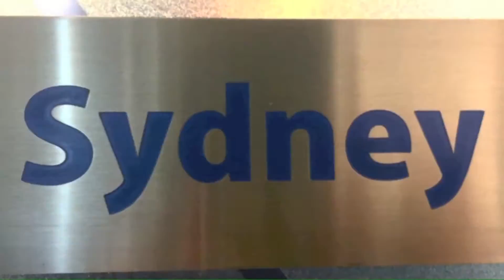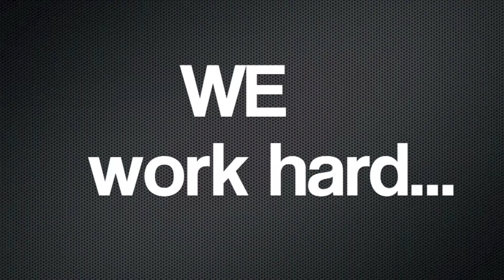Navigos Search through your lens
Ở Navigos Search, điều mà chúng tôi có nhiều hơn một công việc thú vị và môi trường chuyên nghiệp đó là 1 gia đình thật lớn. Nơi đây chúng tôi cùng đồng hành vượt qua những thử thách để mang những nhân tài đến với khách hàng thân yêu. Và đây cũng là nơi chúng tôi cùng nhau tạo ra những tiếng cười, những giờ phút thư giãn thoải mái với những người anh, người chị, người bạn để xua tan áp lực của bộn bề công việc.

Mai và Ngân đã tham gia cùng gia đình lớn của chúng tôi trong 2 tháng với vai trò Marketing Intern. Kết thúc kỳ thực tập, 2 bạn đã cùng nhau hoàn thành một món quà rất ý nghĩa dành cho tập thể Navigos Search, cũng là những kỷ niệm mà hai bạn cùng nhau ghi lại trong thời gian thực tập tại đây. Chúng tôi rất tự hào để chia sẻ điều này cho cả thế giới:  WE ARE NAVIGOS SEARCH!

At Navigos Search, we are a big family besides having the most interesting jobs with an exciting and professional working environment. This is the place that we overcome challenges to bring the best people to our prestigious clients. And this is also a second home where we bring laughter and joyful moments to each other whom we love as sisters, brothers, and friends.

We recently have Mai and Ngan as our marketing interns for 2 months and they together have brought all our moments together to create a presentation for the big family. Each of us has had our proud moments when watching the clip and saying out loud to the world: WE ARE NAVIGOS SEARCH !
NAVIGOS SEARCH VIET NAM

Address:
➤ Ho Chi Minh City Office:
20th floor, E.Town Central Tower, 11 Doan Van Bo Street, District 4, Ho Chi Minh City
➤ Hanoi Office:
7th floor, V-Building, 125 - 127 Ba Trieu Street, Hai Ba Trung District, Hanoi
➤ Da Nang Office:
8th floor, Indochina Riverside Tower, 74 Bach Dang Street, Hai Chau 1 Ward, Hai Chau District, Da Nang